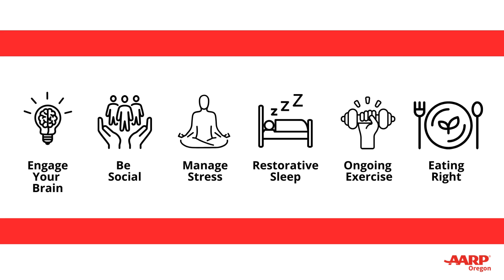Welcome to Brain Health Month | AARP Oregon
Join us in spreading awareness and learning how to take care of our brains! Follow along each Tuesday in June as we release video interviews with local experts covering AARP's 6 Pillars of Brain Health.

June 11th -- Engage Your Brain & Be Social ft. Walt Dawson
June 18th -- Restorative Sleep & Manage Stress ft. Diane Butera
June 25th -- Eating Right & Ongoing Exercise ft. Lori Stanton